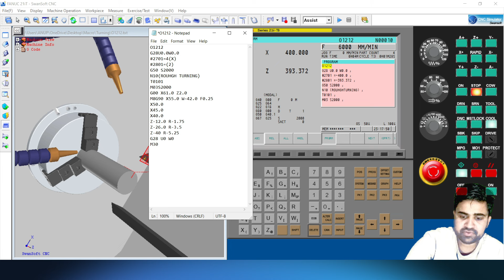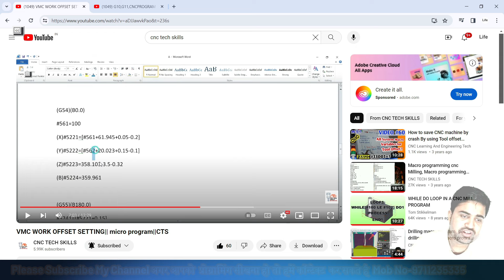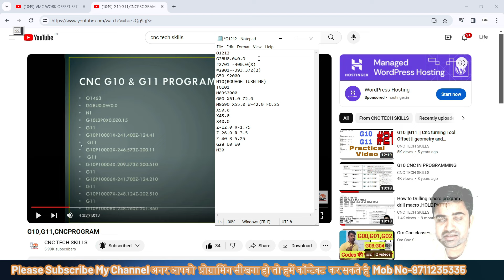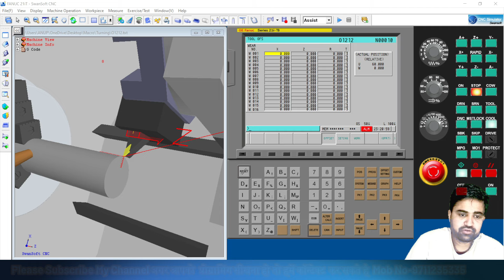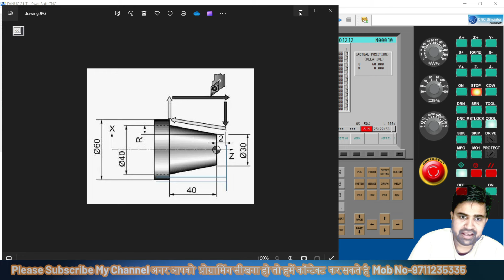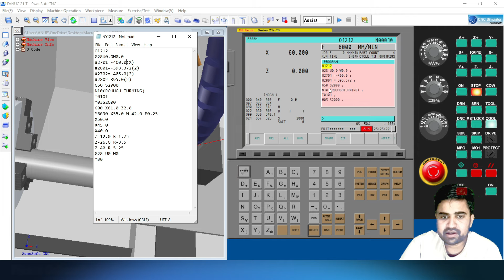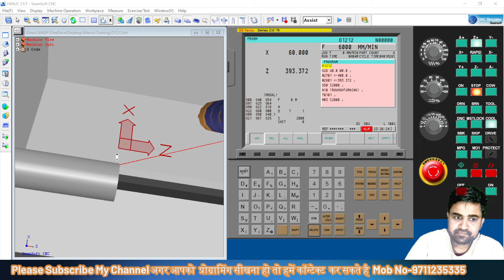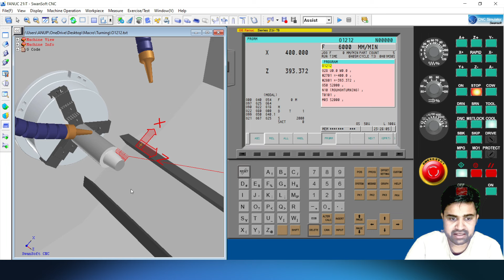CNC Work Offset In Macro,Offset In Macro,मैक्रो वर्क ओफ़्सेट को कैसे उपयोग करते है cnc प्रोग्राम में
By now Macro programming

Fixtures settings
Fixtures dealing